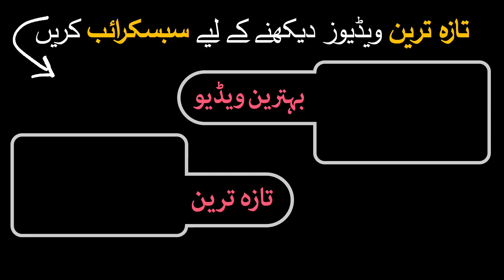Top 10 Pakistani Dramas You Must Watch Before You Die | Best ARY Digital Hum TV Geo TV Drama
Here is a list of Top 10 pakistani dramas which you must watch before you die. Best geo tv hum tv ary digital drama. New best pakistani dramas list 2020.